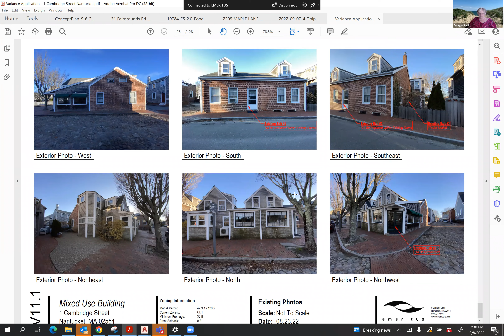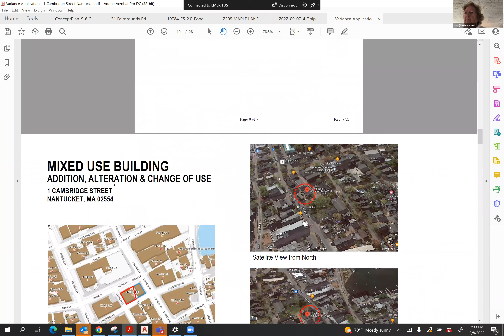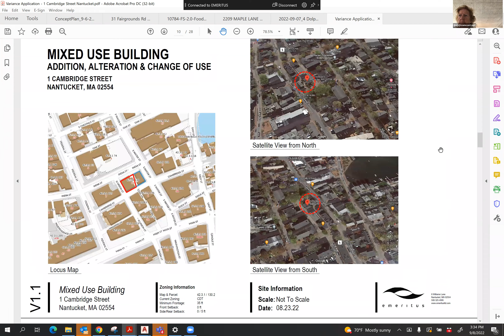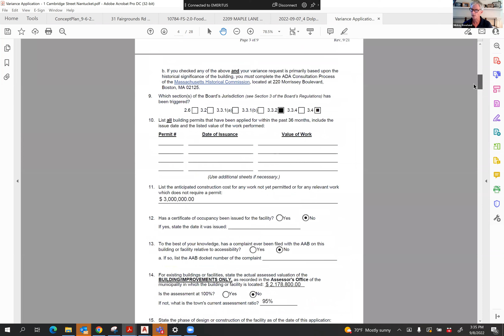Commission on Disability - 09/08/2022